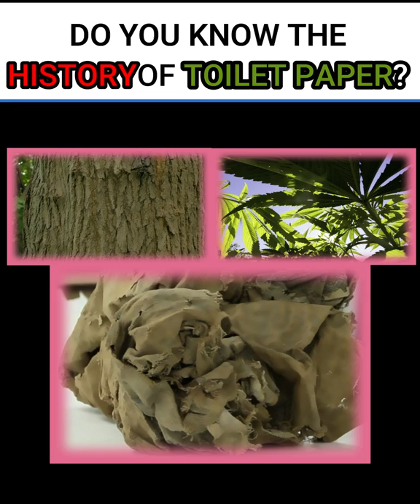How Toilet Paper was invented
How Toilet Paper was invented. Do you know the History of Toilet Paper?